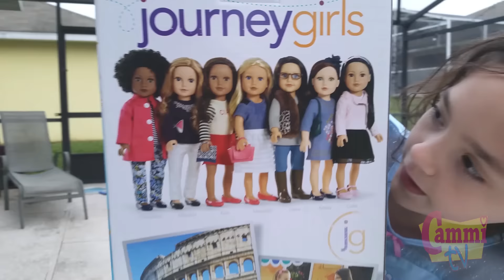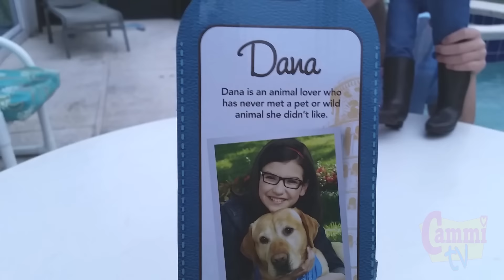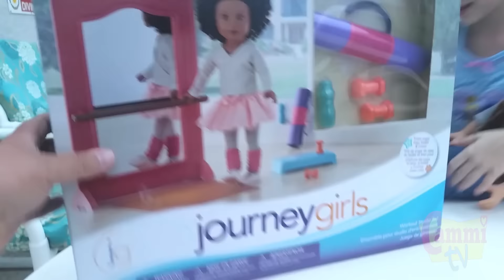Journey Girls Doll DANA from Toys R Us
Cammi got her new Journey Girls Doll, Dana for Christmas.  The Journey Girls can be found at Toys R Us and are really cute.  Dana is an animal lover, just like Cammi.  See how much Cammi loves her new Journey Girls Doll, Dana!

Spanish
Viaje Girls Doll DANA de Toys R Us

Cammi consiguió su nuevo Journey Girls Doll, Dana para la Navidad. El viaje de las muchachas se puede encontrar en Toys R Us y son muy lindo. Dana es una amante de los animales, al igual que Cammi. Ver cuánto Cammi ama a su nuevo viaje Girls Doll, Dana!

Filipino
Journey Girls Pagbibihis DANA mula Laruan R sa Amin

Cammi nakuha ang kanyang bagong Journey Girls Pagbibihis, Dana para sa Pasko. Ang Paglalakbay Girls maaaring matagpuan sa Laruan R sa Amin at ang talagang cute. Dana ay isang hayop magkasintahan, tulad ng Cammi. Tingnan kung gaano kamahal Cammi kanyang bagong Journey Girls Pagbibihis, Dana!

Arabic
رحلة بنات دمية DANA من تويز آر أص

Cammi حصلت على رحلة جديدة للبنات دمية، دانا لعيد الميلاد. رحلة بنات يمكن العثور عليها في تويز آر أص ولطيف حقا. دانا هو من محبي الحيوانات، تماما مثل Cammi. ترى كم Cammi يحبها جديدة رحلة بنات دمية، دانا!